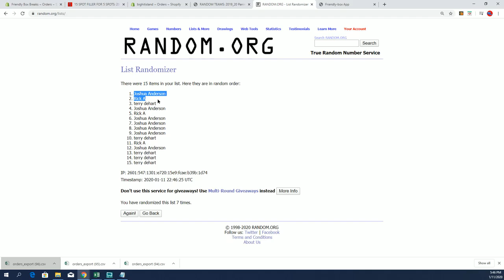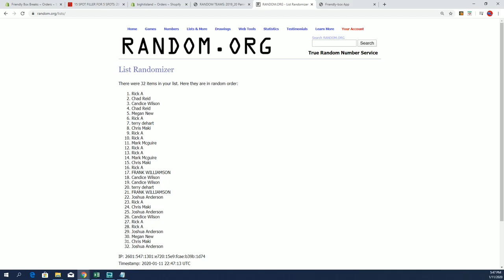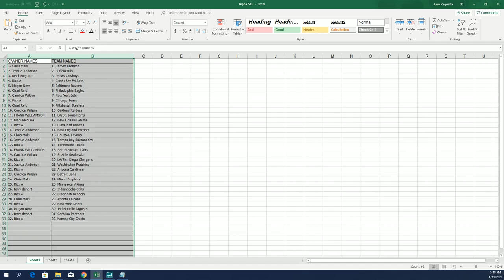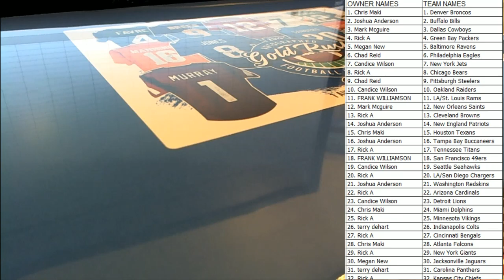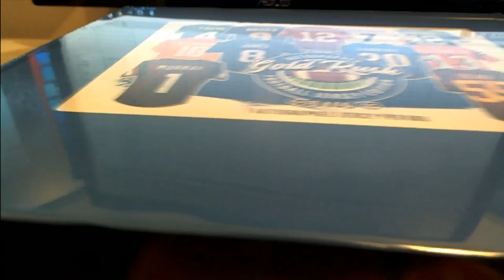2019 Gold Rush Autographed Football Jersey Edition Series 3 ID 19GRFBJERS108